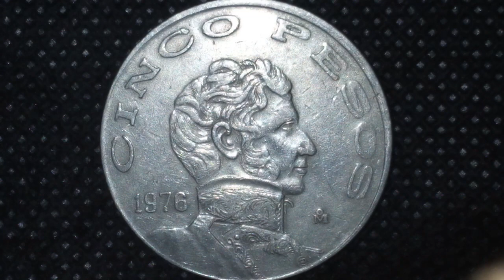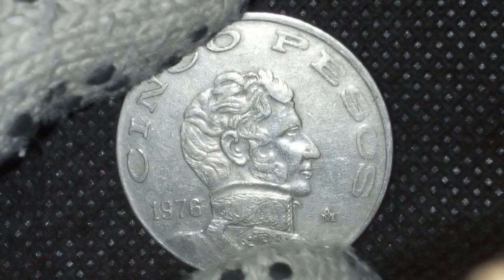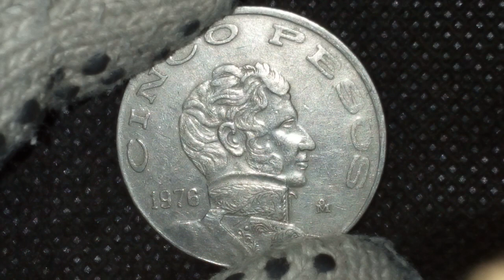Increíble Moneda De 5 Pesos Guerrero Año 76 (México MX)(26,121,000)